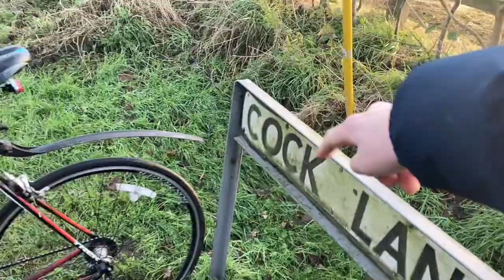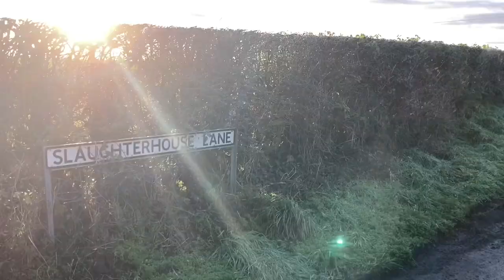Two cocks go to Cock Lane - Bike ride!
It's the first bike ride of 2021 and this time, Daniel and Matthew jump on their racers and head to Cock Lane!

** Warning: this video mentions the word 'c*ck' quite a bit :D